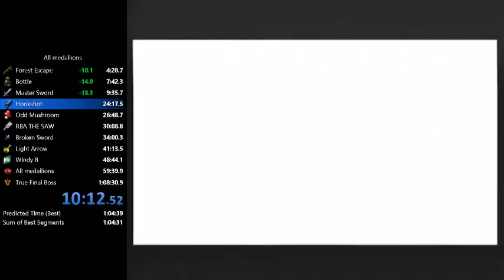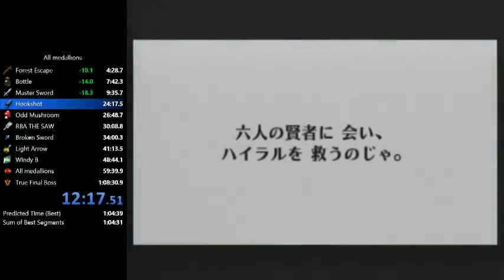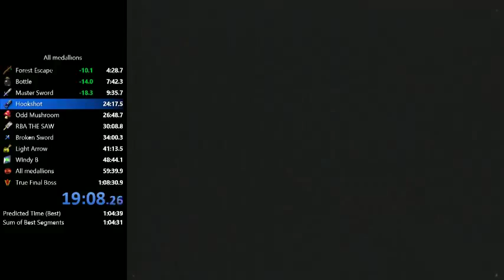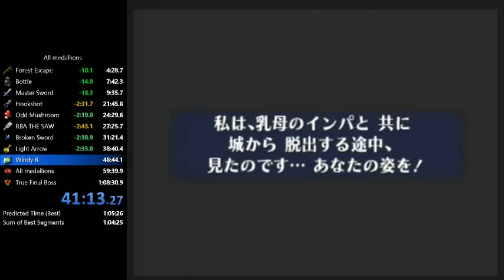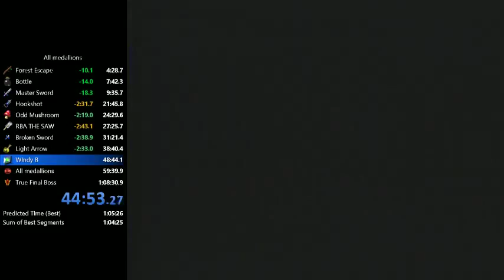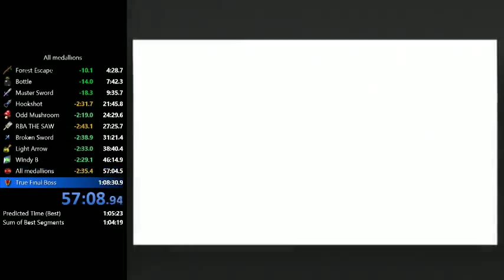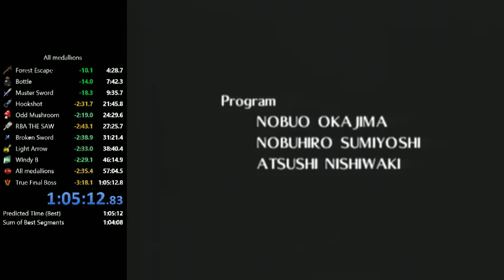Oot All Medallions PB 1:05:12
Ok run, far from being solid but still OK.